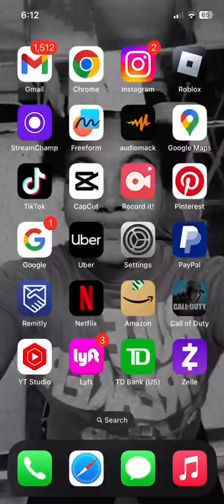Call of duty ❤️